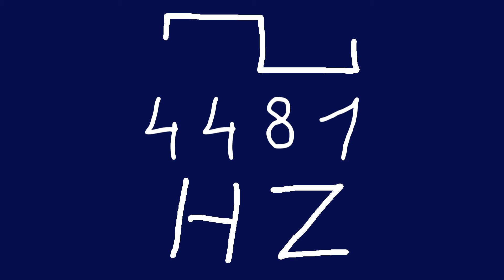4481 hz square